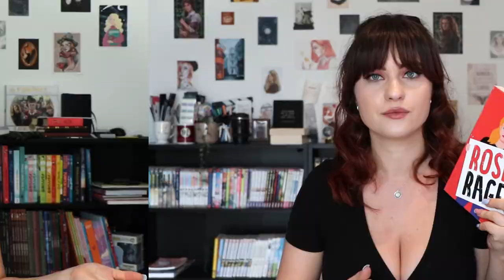Point lecture | Trouble émotionnel, Londres et droit de la femme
Je m’excuse des soucis au niveau du son, j’ai compris d’où venait le problème vers la fin de montage. La coupable c’est ma carte SD 😭

📖 : Amande de Won-Pyung Sohn / The Elements, tome 1 : The Air He Breathes de Brittainy C. Cherry / Rose Rage d'Illana Cantin / Swimming Pool de Sarah Crossan /The mortal instruments, les origines tome 1de Cassandra Clare

Un autre point lecture ?

💻 Wondershare filmora
🎥 CANON 77D

x Quel âge as-tu ? J'ai 24 ans (11 aout 1998) 🦁